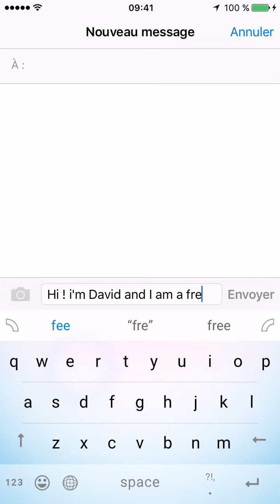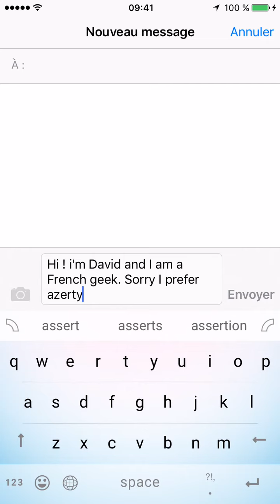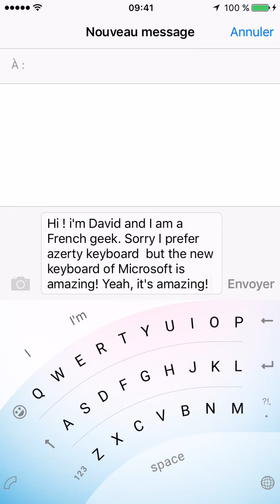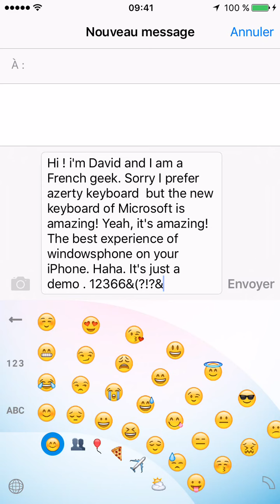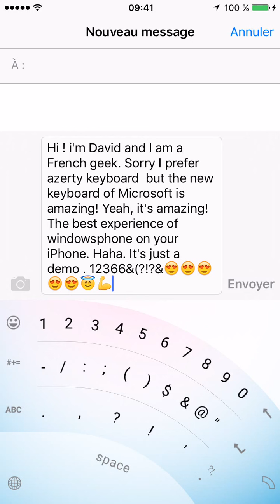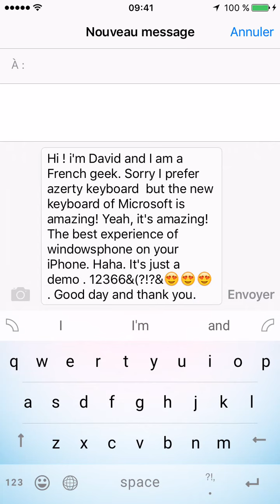New demo of Word Flow keybord for iPhone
Just a little demo ! Amazing !